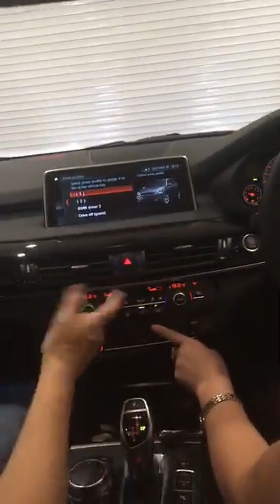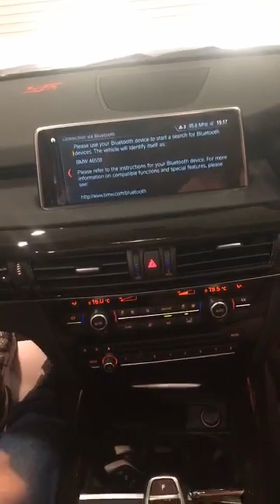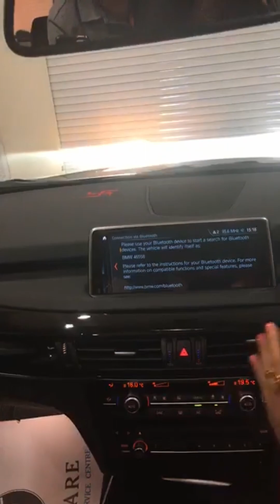Bhadrakala Angbuhang Rai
Connect with Bhadrakala